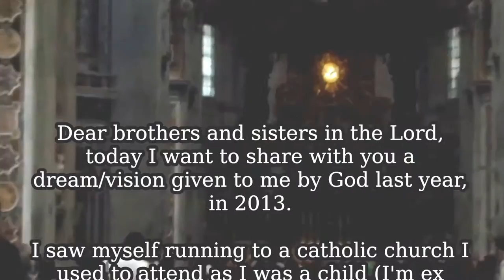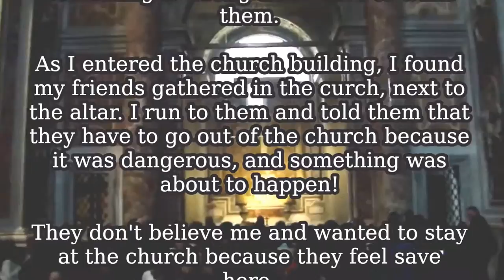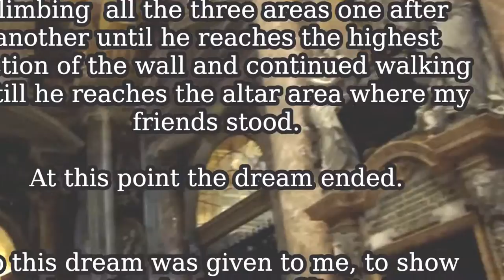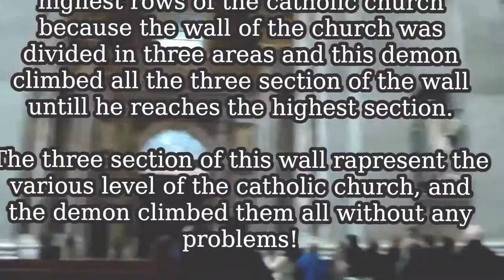Catholic Church Video Clip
Father Beck, I Thank You & all who make this Online Catholic Sunday Mass. A God send for me.